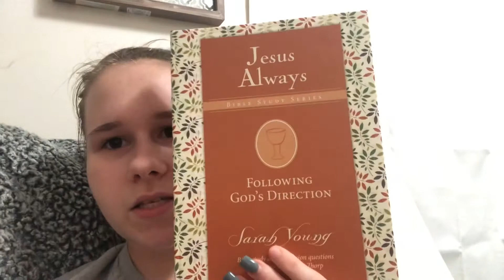MY NIGHT ROUTINE || productive, bubble bath, reading, facetime...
PRODUCTS MENTIONED||
Curling Wand
Freeze It Hair Spray

↠↠If you’ve gotten this far I want to remind you that I love you but God loves you 10x more!! ↞↞

Abby ✘❤︎✘❤︎